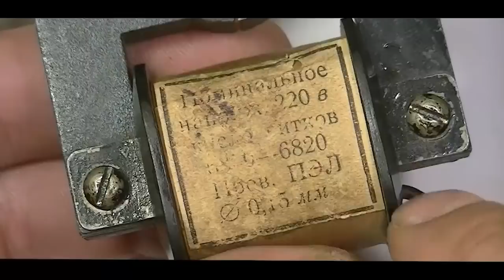Покупать не буду! Инструмент из двигателя для отверток, пинцетов. Размагничиватель своими руками